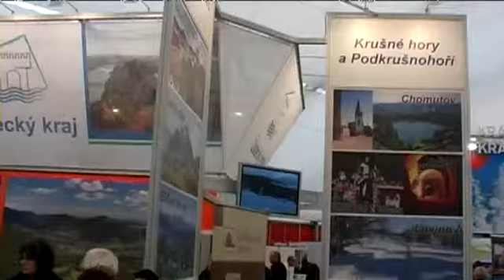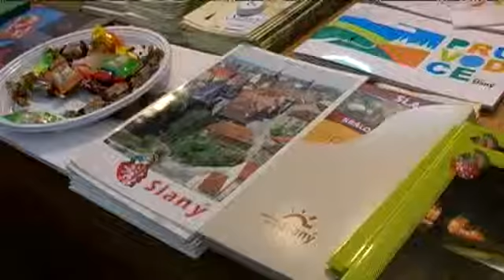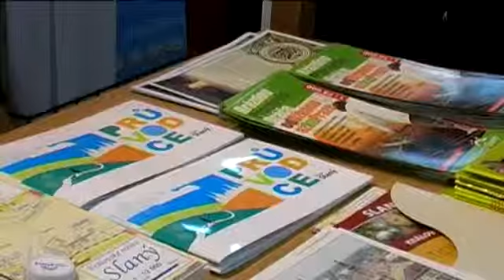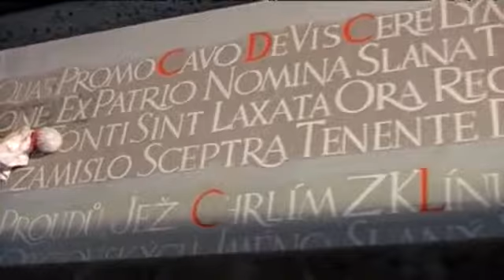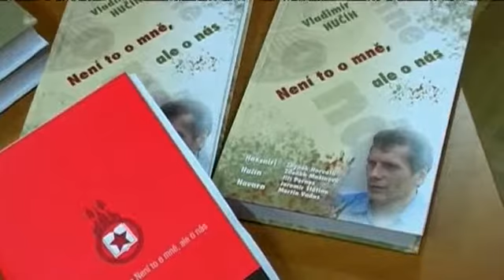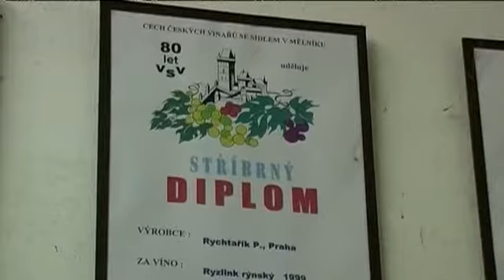Slánský VideoMagazín únor 2010